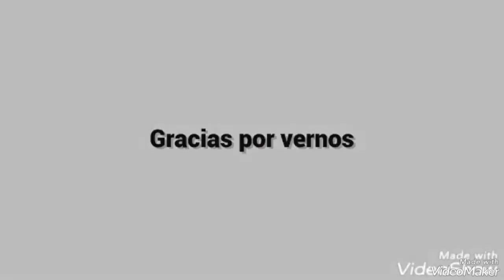Pastel de orejones con yogurt griego y miel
INGREDIENTES

125 g de harina
3 g de levadura química
50 g de mantequilla
50 g de azúcar
1 huevo

50 g de azúcar
10 g de Maicena
Vainilla
1 huevo
170 g de yogurt griego
100 g de orejones

Azúcar glass
Miel

180°, 40 min